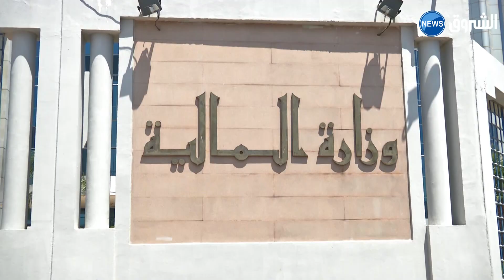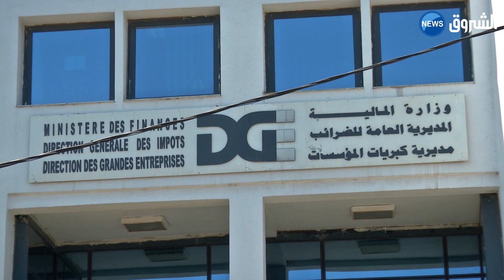!استحداث رسوم جديدة على الاستيراد سيدفع بأسعار كثير من المواد إلى الارتفاع